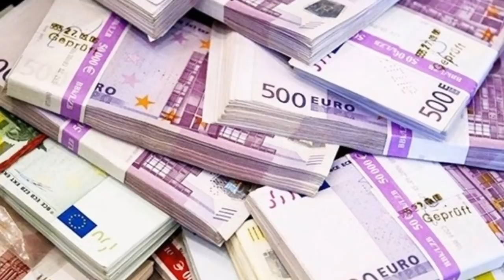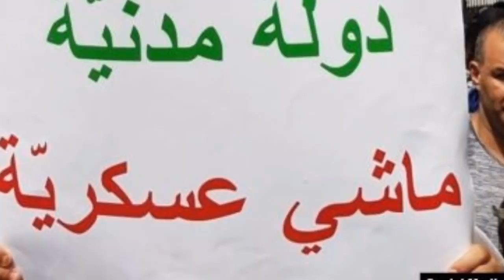Gaïd Salah: seul à l'intérieur et à l'extérieur!!!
Seuls Gaïd Salah et son staff immédiat n’ont pas vu arriver la colère du peuple auquel les exposait inexorablement leur entêtement. Si des méthodes de manif ne sont pas rapidement adaptées afin de presser intelligemment et efficacement un pouvoir aux abois, cette situation, peut engager l’Algérie dans une aventure...